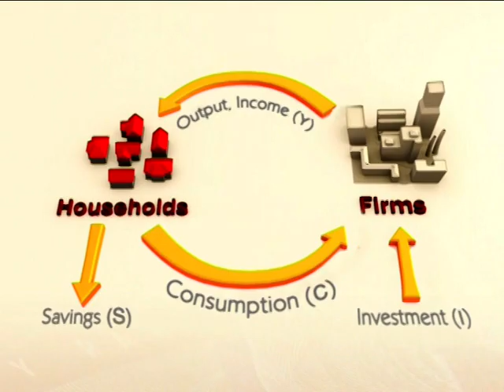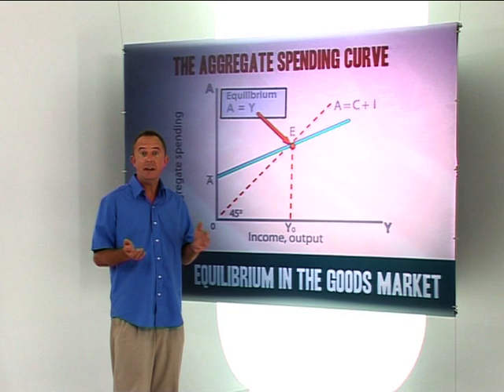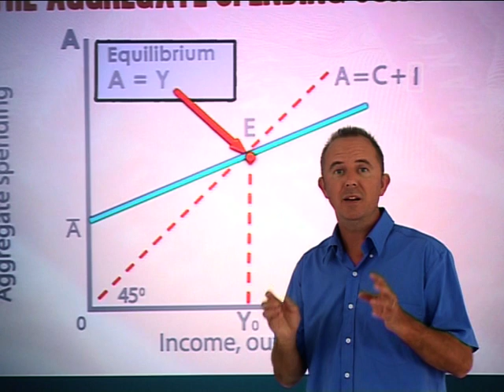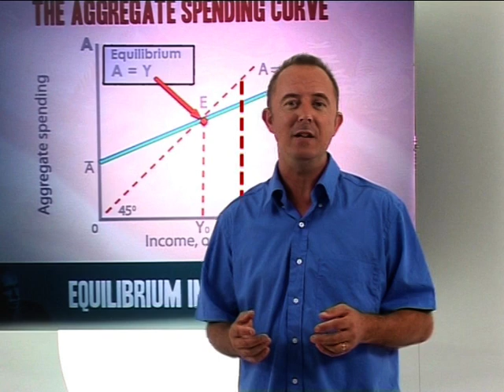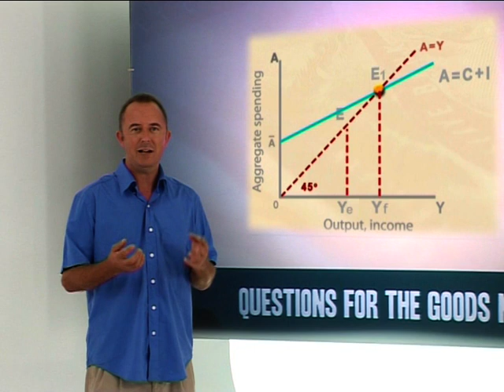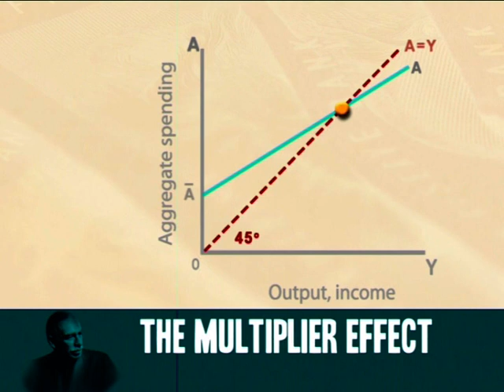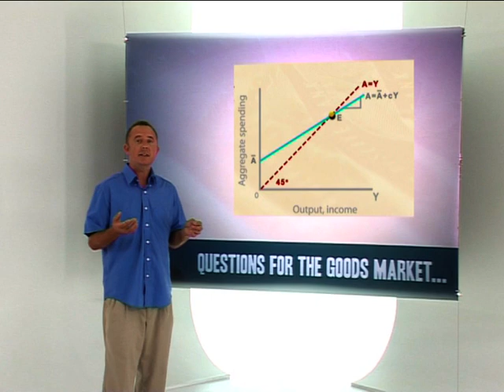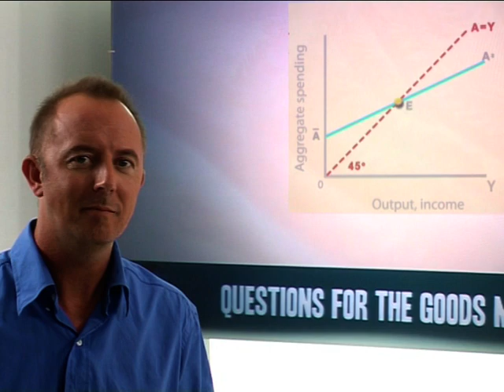Questions for the Goods Market